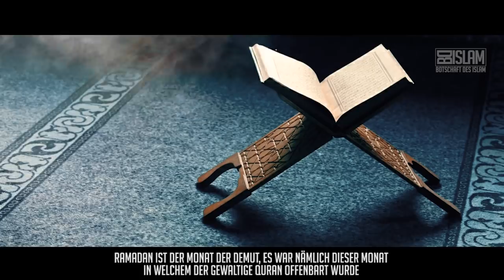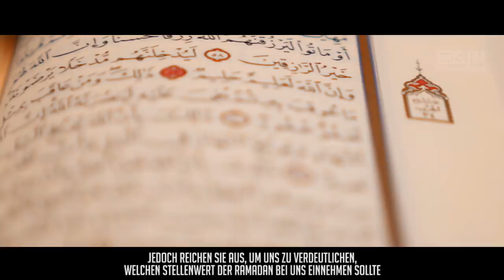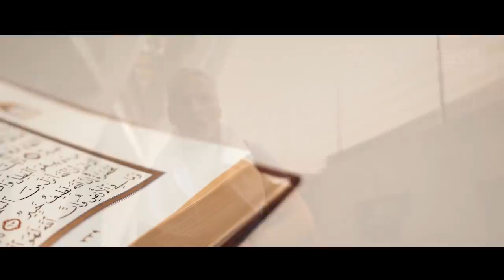Wie mache ich Fitness an Ramadan? ᴴᴰ ┇ Worte zum Nachdenken ┇ BDI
„Wann ist der beste Zeitpunkt, um ins Fitnessstudio zu gehen? Vor dem Iftar oder doch danach?“ „Soll ich nach dem Isha Gebet noch schnell das Tarawih Gebet verrichten oder doch lieber meine Muskeln in Form halten und trainieren gehen?“